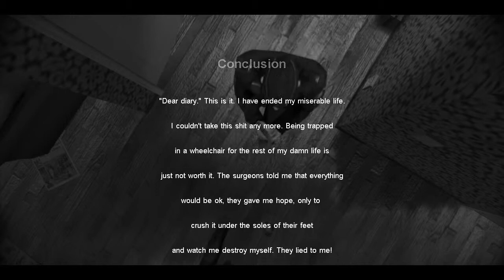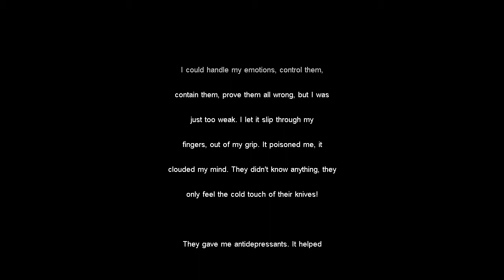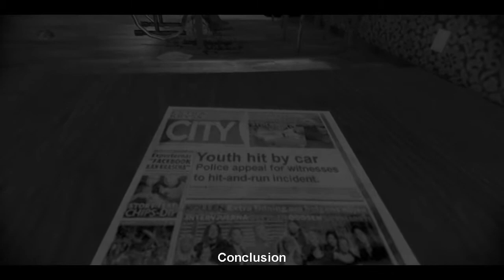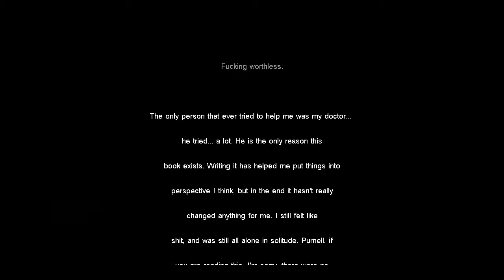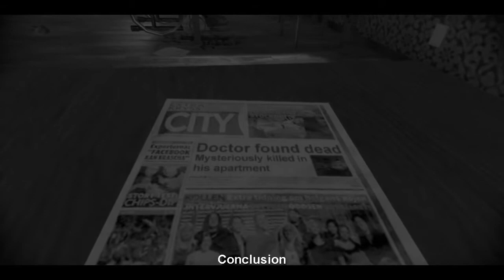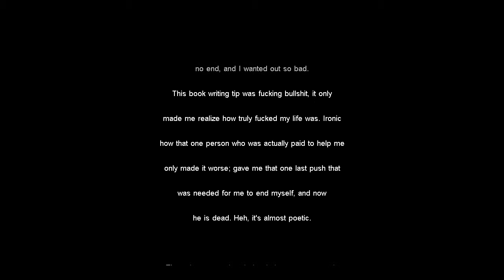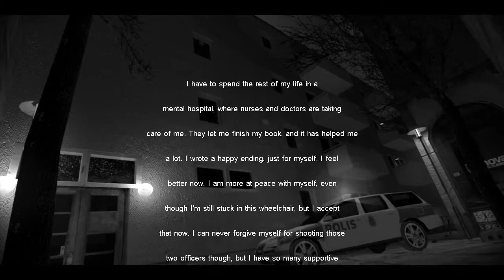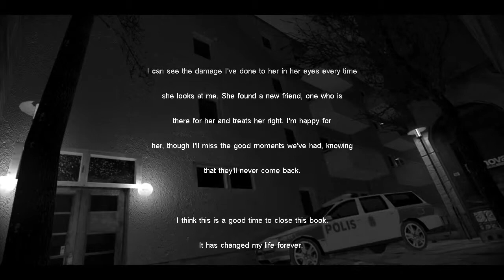Cry of Fear | PC | All Endings